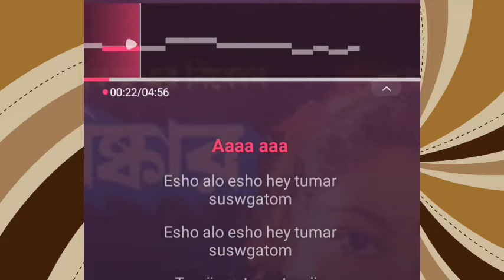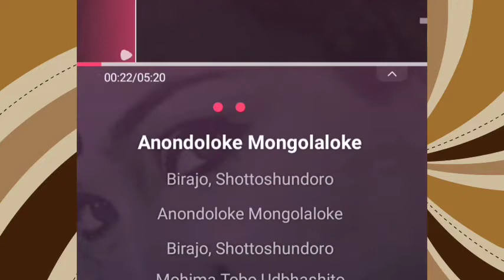Swagatam || Anondoloke Mongolaloke || Merger song with Lyrics